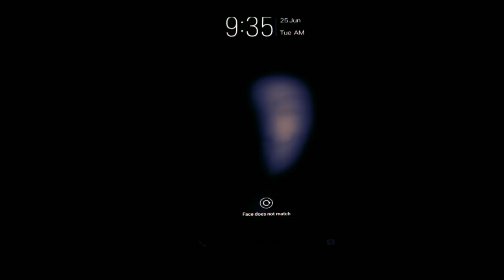D FOR CHAKRAVYUH (DFC) teaser ballarientertainers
D F C ,
This TEASER is from the short film DFC
THE SHORT FILM INSPIRED BY
  REAL EVENT

 BALLARI ENTERTAINER'S
FRIENDS please share to your friends